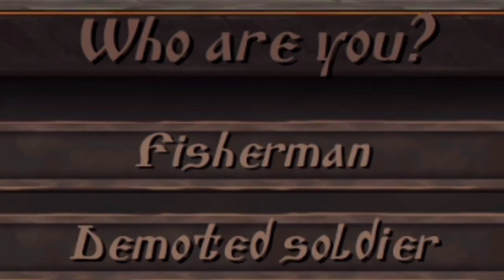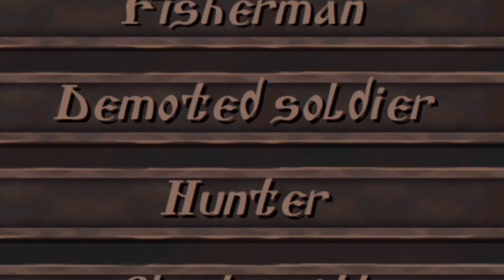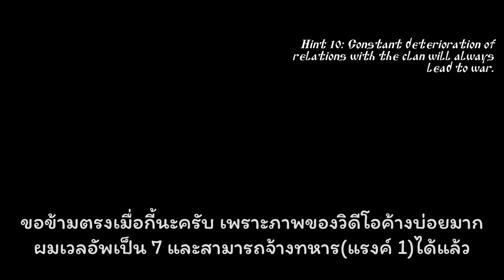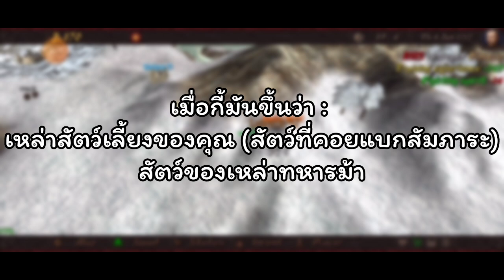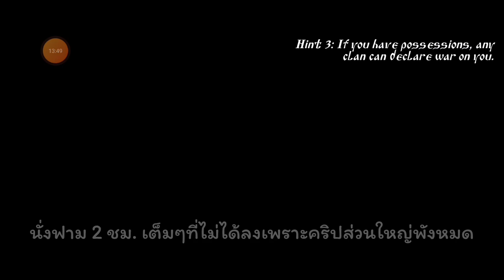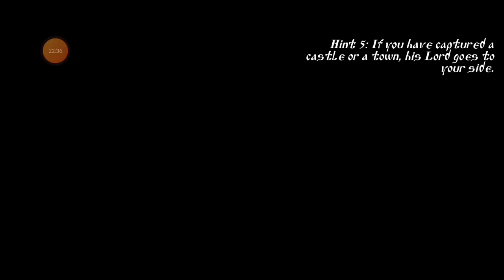Steel and flesh 2 (SS2) : เปิดตำนานบทใหม่ในโหมดที่ยากที่สุด!!!🔥🔥🔥 [EP.1]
โหมดยากที่สุดก็ไม่ได้เล่นยากอย่างที่คิด!!! (มั้งนะ)

สามารถร่วมสนุกได้ที่